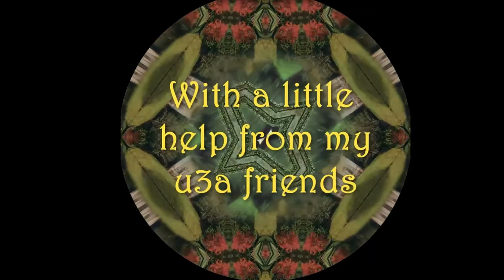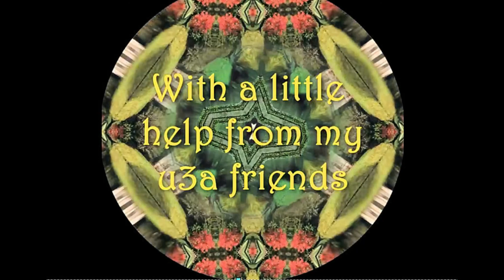u3a day Musical Medley by Harry Atkinson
Yet another video from our u3a day celebrations on 2jun21. A musical item with Harry Atkinson at the keyboard with a photo sequence from Christine Chittock – a world of glass and help from u3a friends.